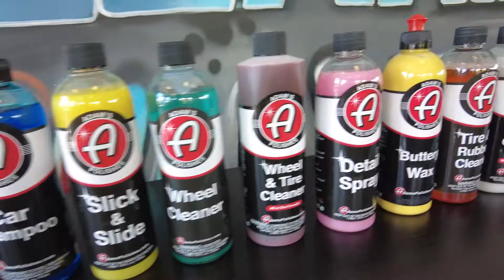Adam's Polishes: BRINGING US CAR CARE TO THE UK! | My Car Cleaning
Adam's Polishes originating in California has been around for over 20 years producing amazing premium car care products. Here's a few of the products we stock!

📍 2 Plummer Street (Scotswood Road), Newcastle upon Tyne, NE4 7AB ⁣